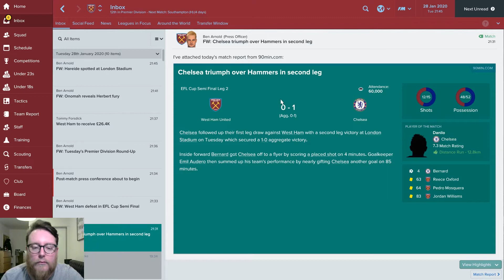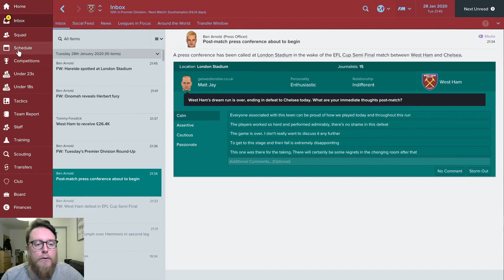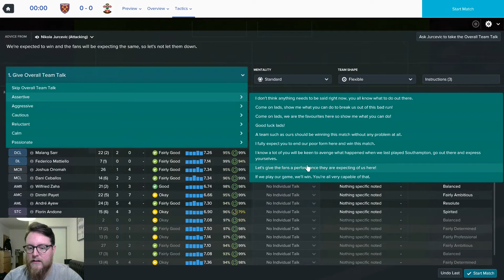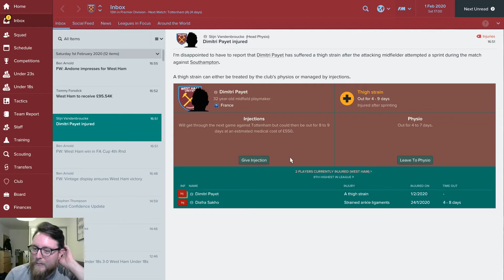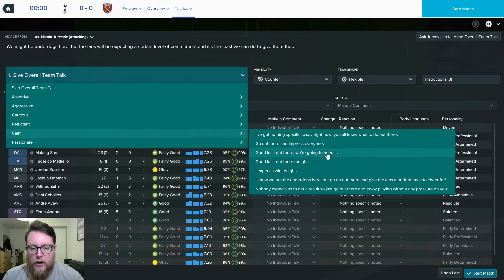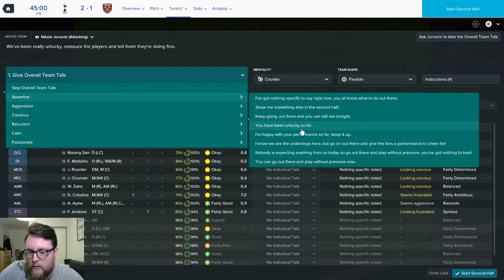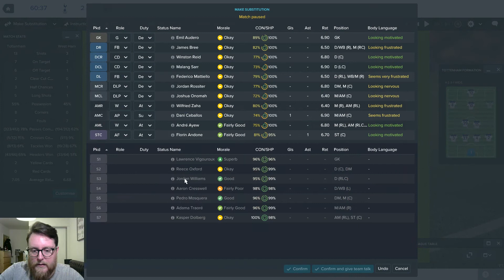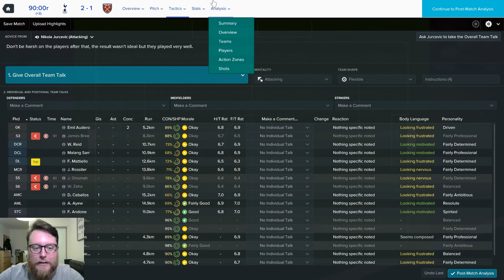FM17 West Ham Directors Challenge 42 EFL Semi Final 2nd Leg vs Chelsea & more Football Manager 2017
FM 17 Directors Challenge with West Ham United. Football Manager Lets Play.
The Semi Final second leg is today after a good result at Stamford bridge can we do Chelsea over to make it to our first final?